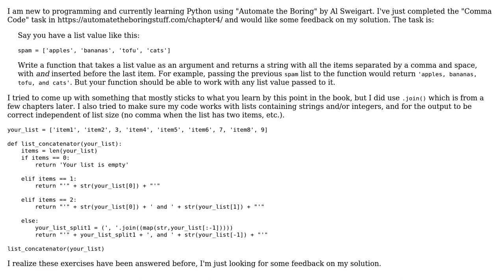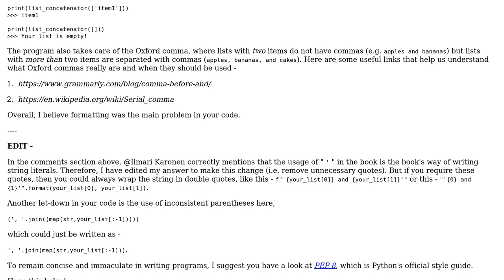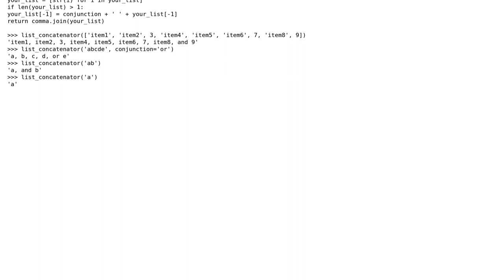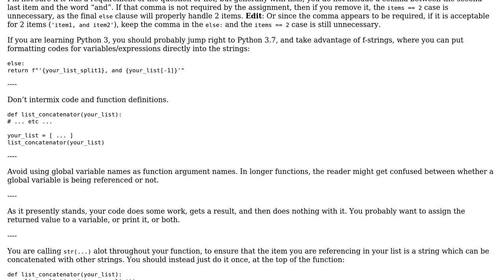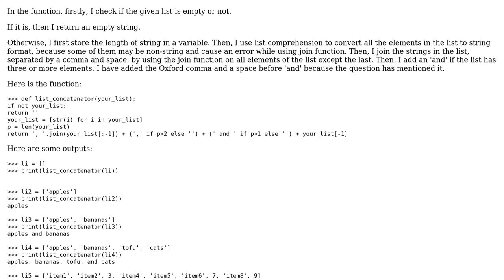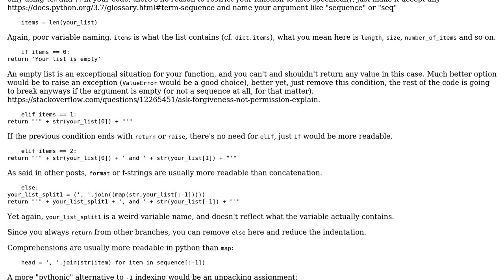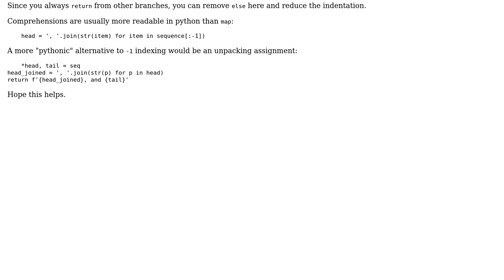Comma Code - Ch. 4 Automate the Boring Stuff (6 Solutions!!)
Comma Code - Ch. 4 Automate the Boring Stuff

With thanks & praise to God, and with thanks to the many people who have made this project possible! | Content (except music & images) licensed under CC BY-SA | Music | Images & others | With thanks to user Peilonrayz user lit user Justin user georg user benb user AJNeufeld user a_faulty_star and the Stack Exchange Network Trademarks are property of their respective owners. You are responsible for your own actions.